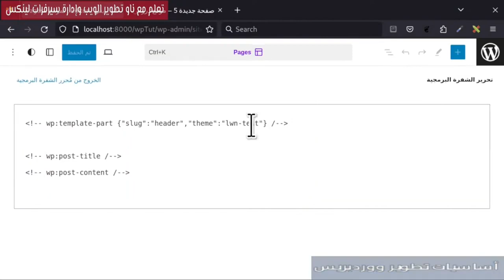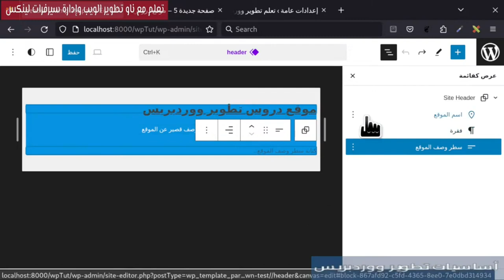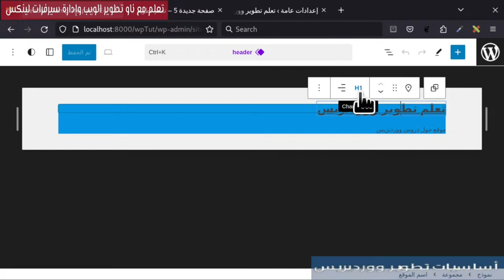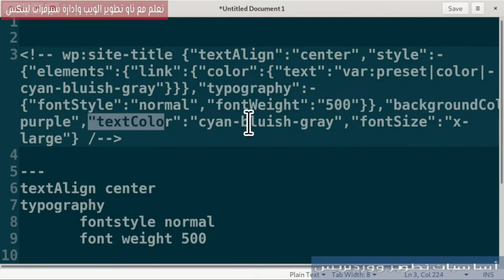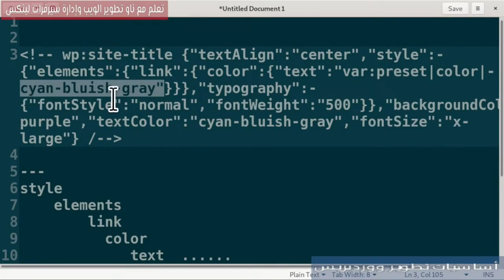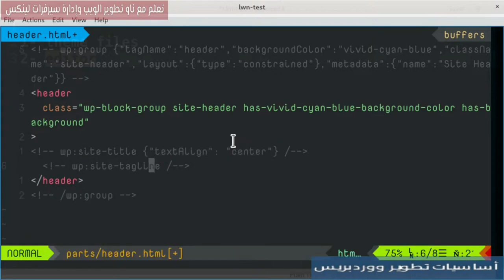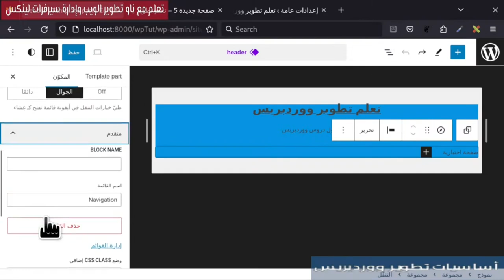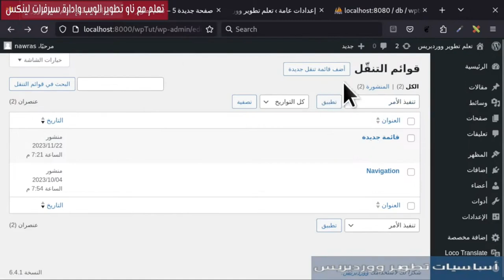8- تطوير قوالب المكونات: مكونات ذات محتوى متغير مثل اسم الموقع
ما هو مكون site title ومكون tagline؟ كيفية تعديل اسم الموقع وسطر الوصف، وأيضاً كيفية إضافة مكون التنقل Navigation؟ وأين فعلياً يتم حفظه في ووردبريس؟
0:00 المقدمة
1:08 تحرير Template Part
1:47 Site Title Tag | مكون اسم الموقع
2:44 اسم الموقع وسطر الوصف
3:42 مكون سطر الوصف | Tagline
4:54 قراءة كود site title and tagline
6:24 اختبار مكون site title & tagline
6:49 إعدادات مكون اسم الموقع
8:23 إعدادات مكون سطر وصف الموقع
8:49 قراءة الكود
13:34 تعديل ملف Header
16:42 اضافة مكون التنقل
18:54 كود مكون Navigation
20:31 أين يتم حفظ قوائم ووردبريس؟